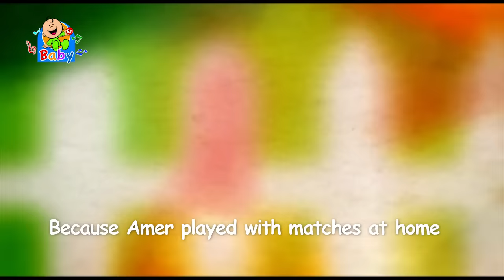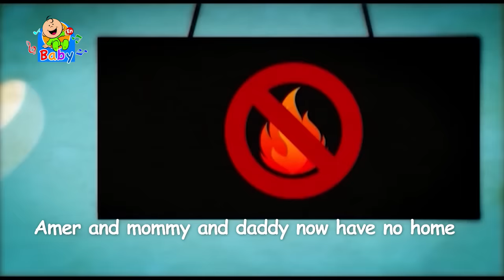Matches - Toyor Baby English